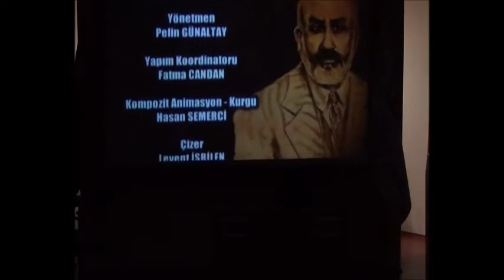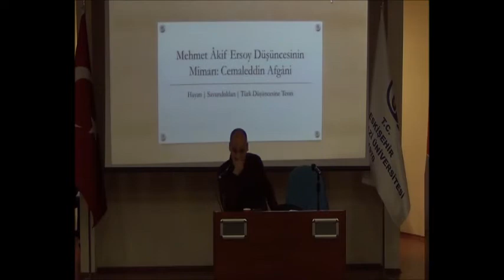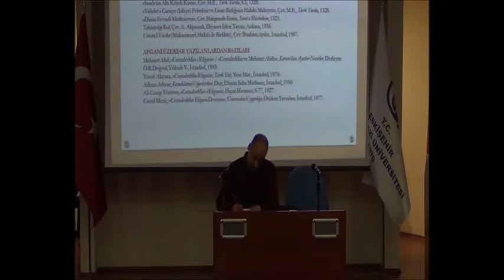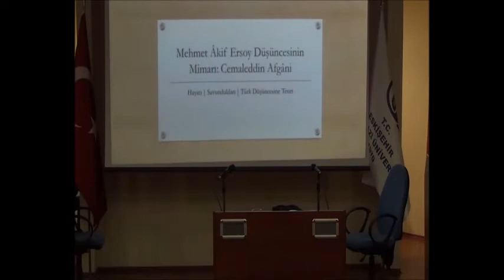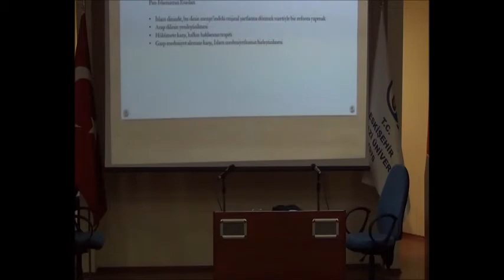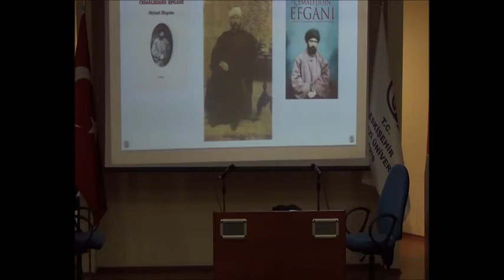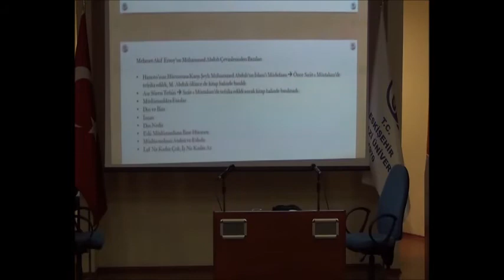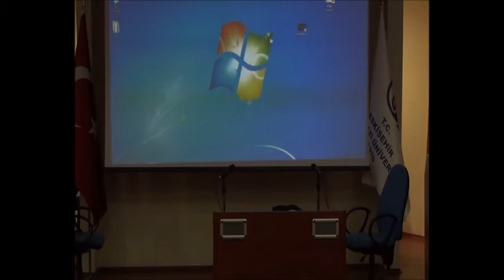İstiklal Marşı'nın Kabulü ve Mehmet Akif Ersoy'u Anma Günü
Eskişehir Osmangazi Üniversitesi Türk Dili ve Edebiyatı Bölümü